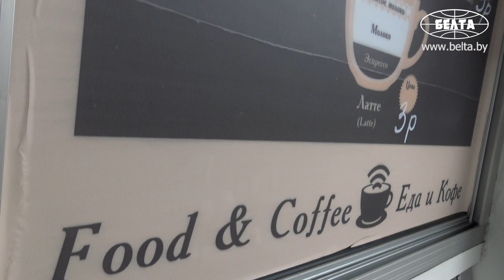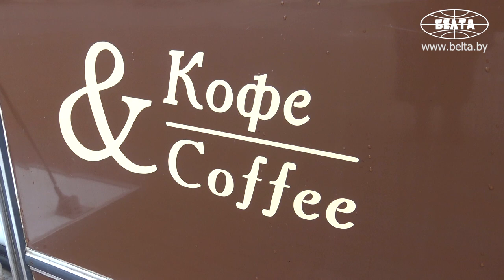Кафе на колесах от Белкоопсоюза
Корреспонденты БЕЛТА посетили город Заславль, где ознакомились с фуд-траком - передвижным кафе Белкоопсоюза, способным обеспечить потребителей вкусной и доступной продукцией в любой точке страны.